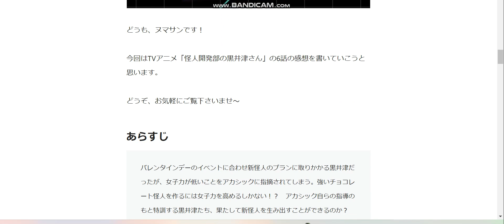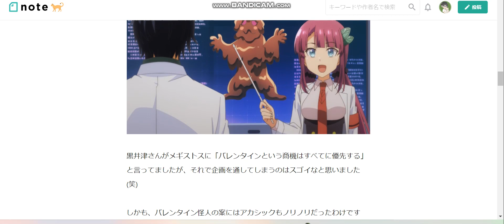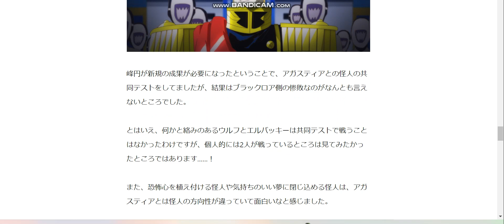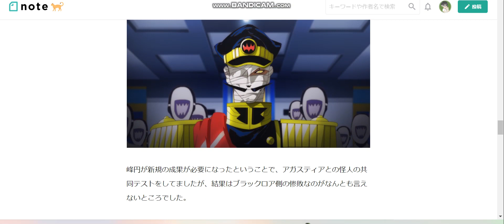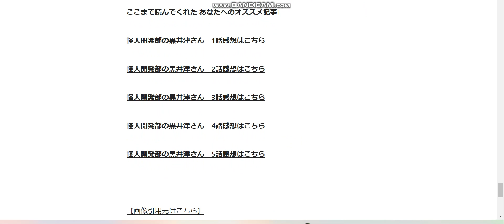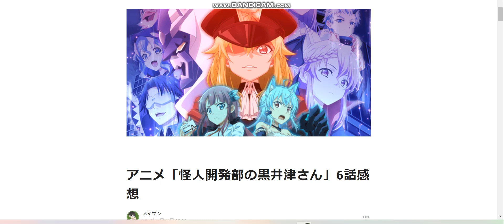アニメ「怪人開発部の黒井津さん」6話感想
アニメ「怪人開発部の黒井津さん」6話感想記事はこちら↓